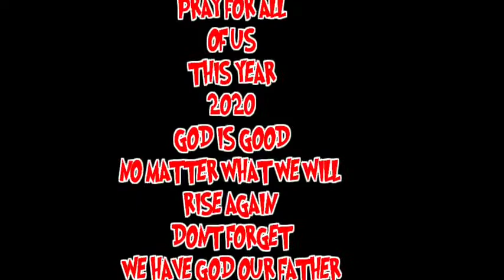GRABENG BAHA Isabela Aurora Cagayan Pampanga Bulacan Rizal Luzon visayas Mindanao (PINAKAPANGET TV)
this only to share awareness to the Filipinos to be more responsible in protecting our nature and preserving our trees.

Title: Dream Away
Type of music: Chillstep
Mood: Sad
-y510Ag
About the artist:
/day7official/d...

bahay kubo,
bahay katay,
bahay kubo karaoke,
bahay katay beat,
bahay,
bahay kubo lyrics,
bahala na,
baha sa cotabato,
baha sa lopez quezon,
baha sa cebu,
baha sa makilala north cotabato,
baha sa bulatukan,
baha sa cebu city,
baha sa albay,
baha sa bulatukan makilala,
baha akosi dogie,
baha ang bahay,
baha auto,
baha albay,
baha at bagyo,
baha azelaic acid,
baha aa,
baha abu al ata,
a bahay kubo,
a bahamut,
a baharuddin travel & tours packages,
a bahamut battle cats,
a bahane wali hawa bata,
a bahar chaman tu salamat rahe,
a bahana ji jara tali baja dena,
ae baharo gawah rehna,
baha baha,
baha bagyo,
baha bagyong rolly,
baha balita,
bahay bahay,
baha baha ramji,
baha banks,
baha ba,
b bahan,
b bahaa,
ultraman r/b bahasa melayu,
cardi b bahamas,
k.b. bahamian music,
ultraman r/b bahasa malaysia,
mayor b bahay katay,
sloop john b bahamas,
baha cebu,
baha cotabato,
baha challenge,
baha china,
baha car,
baha cdo,
baha compilation,
baha cebu city,
bebwhite c bahaya,
a b c bahasa melayu,
a b c bahasa indonesia,
a b c bahasa inggris,
g a c bahagia,
tobot c bahasa melayu,
tutorial c bahasa indonesia,
tobot c bahasa indonesia,
baha dogie,
baha dahil sa bagyo,
baha dulot ng bagyo,
baha dulot ng basura,
baha dulot ng bagyong rolly,
baha dahil sa bagyong rolly,
baha dahil sa bagyong pepito,
baha davao,
baha experience,
baha enej,
baha enej santali,
baha eta rohoy kate,
baha enej 2020,
baha ear,
baha eddine ncib,
baha eddine,
e bahara,
e bahare chaman tu salamat rahe,
e baha karbi song,
e vahan,
e bahare chaman tu salamat rahe status,
e baha porayni,
e bahana,
e baja,
baha funny videos,
baha falls,
baha full movie,
baha fails,
bahay florante,
bahay for sale,
baha fnaïech,
bahay full movie,
f bahar wiehed,
f bahar wiehed episode 1,
f bahasa melayu,
f bahar wiehed castbagyong rolly update today,
bagyong quinta,
bagyong rolly 2020,
bagyong rolly update,
bagyo update today,
bagyong pepito,
bagyong rolly update today gma,
bagyo rolly,
bagyo update today live,
bagyo rolly update,
bagyo update,
bagyo rolly nov 1,
bagyo ngayon,
bagyo 2020,
bagyo arwind santos,
bagyo arm wrestling,
bagyo ambo,
bagyo august 2020,
bagyo arm wrestler,
bagyo albay,
bagyo august 9 2020,
bagyo arm wrestling training,
bagyo bagyo,
bagyo balita,
bagyo bicol,
bagyo by arwind santos,
bagyo bunong braso,
bagyo balita ngayon,
bagyo bukas,
bagyo bicol 2020,
may bagyo ba,
bagyo catanduanes,
bagyo charice,
bagyo clips,
baguio city,
bagyo cavite,
bagyo camarines,
bagyo camarines sur,
bagyo compilation,
bagyo dela torre,
bagyo drawing,
bagyo december 2019,
bagyo dela torre on cover,
bagyo darren,
bagyo dr crowley,
bagay dalawa,
bagyo damage,
bagyong enteng,
bagyo erwin santos,
bagyo ineng,
bagyo eta,
bagyo earth,
bagyong enteng update,
bagyong emong,
bagyo frank,
bagyo funny,
bagyo for today,
bagyo funny video,
bagyo forecast,
bagyong ferdie,
bagyong frank,
bagyo flame of recca,
bagyo gma,
bagyo gaming,
bagyo gma news,
bagyo goni,
bagyo gener,
bagyo geo ong,
bagyo highlights,
bagyo haishen,
bagyo himig handog 2017,
bagyo hangin,
bagyo hugot,
bagyo haisen,
bagyong haiphong,
bagyong haiyan,
bagyo in philippines,
bagyo in bicol,
bagyo in japan,
bagyo in philippines today,
bagyo in albay,
bagyo in korea,
bagyo infomercial,
bagyo in manila,
bagyo jake zyrus,
bagyo julian,
bagyo japan,
bagyo jake zyrus lyrics,
bagyo july 31 2020,
bagyo june,
bagyo juan,
bagyong jenny,
bagyo ka lang,
bagyo quinta,
bagyo kristine,
bagyo karaoke,
bagyo ka lang pilipino kami,
bagyo quinta update,
bagyo ka lang pilipino kami reaction